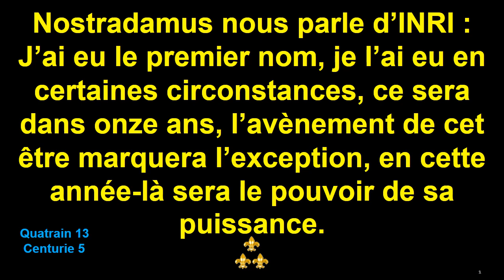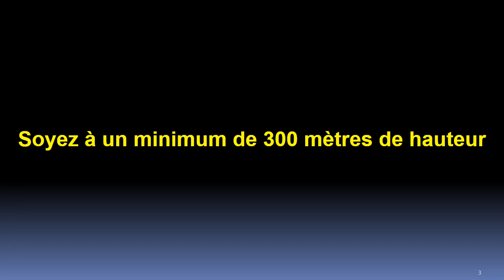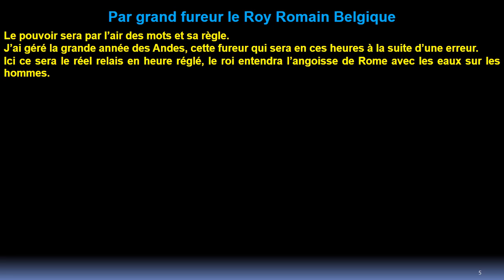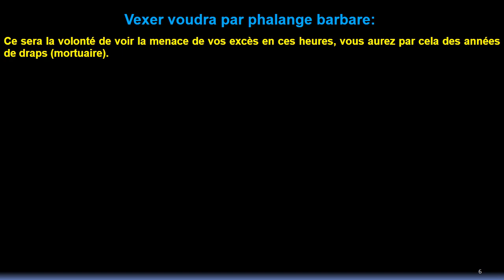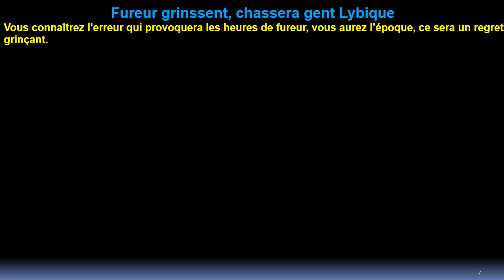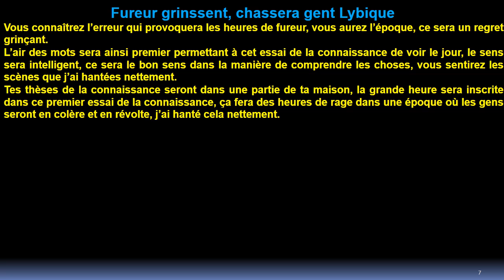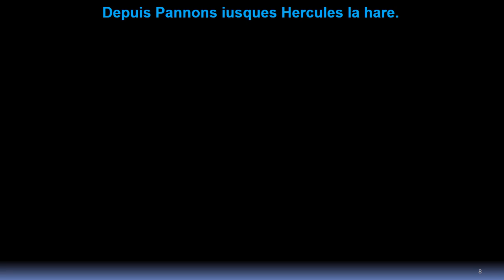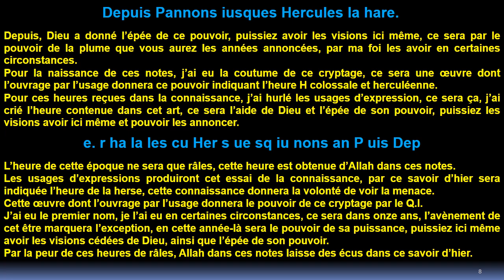Quatrain 13 Centurie 5 de Nostradamus